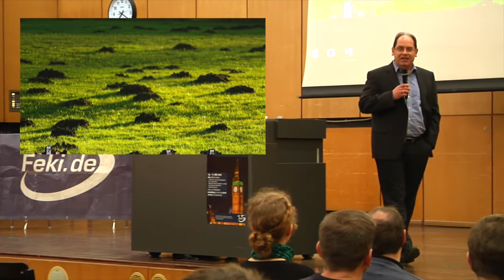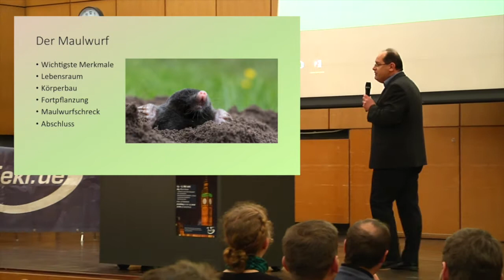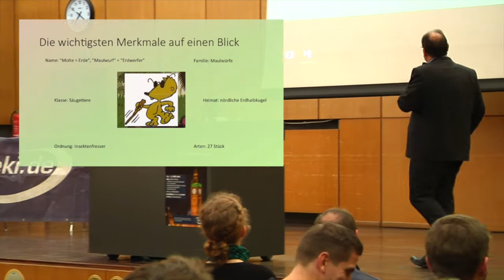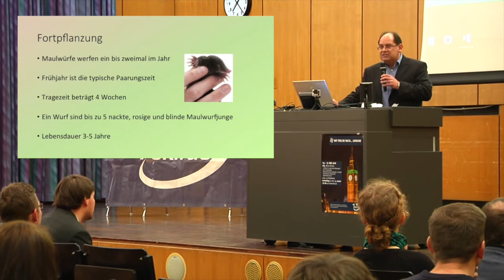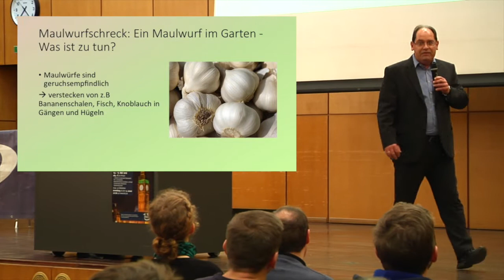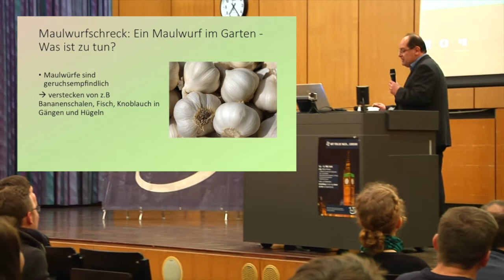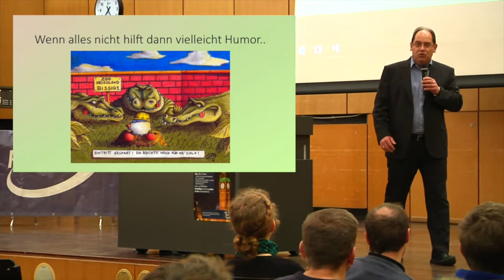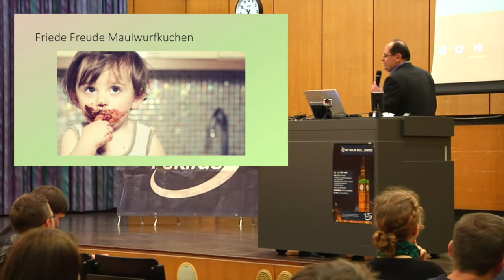Maulwurf - Prof. Egner beim Feki.de Professoren-Laberrhabarber 2016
Im Wintersemester 2015/2016 feierten wir unser 15-jähriges Bestehen mit zahlreichen Geburtstagsaktionen, darunter auch das Feki.de Professoren-Laberrhabarber.

Steuerfahnder oder Erdbewohner? Mit dieser Frage über die wahre Identität des Maulwurfs errang Prof. Egner vom Lehrstuhl für Betriebswirtschaftslehre den Sieg.

Feki.de ist ein gemeinnütziger Verein, der mit zahlreichen Aktionen und Projekten das studentische Leben in Bamberg erleichtert und bereichert.